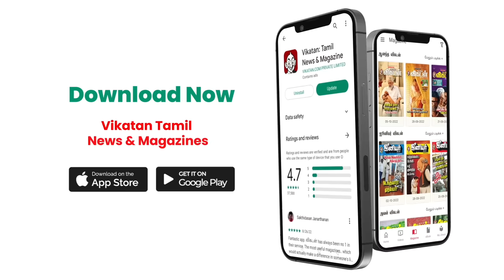Face Dull-ஆ இருக்கா? இத Use பண்ணி பாருங்க! - Dr Shwetha Rahul | How to Choose Right Sunscreen?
Summer is round the corner and in this season the one cream that should be a part of your daily cosmetic kit is a sunscreen. So applying a sunscreen on a daily basis becomes extremely important not only while going outside even inside at home.

Here Dr.Shwetha Rahul (Dermatologist) tells us the harm when you dont apply sunscreen, how to choose sunscreen and why one should apply sunscreen at home.

Credits:
Host: Malathi | Camera: Suresh Kumar, Sandeep | Edit: Muthu | Producer: Anbarasi | Executive Producer: Priyanka